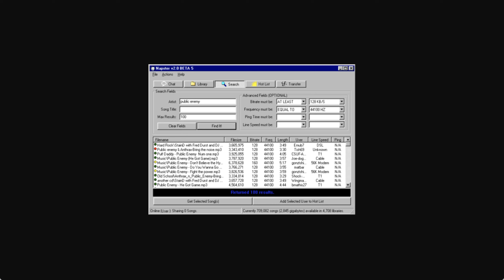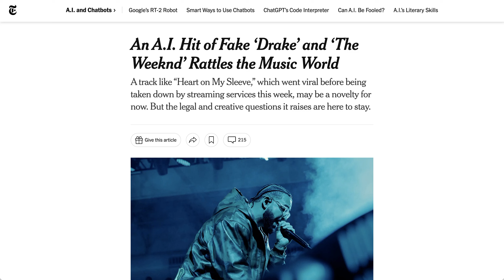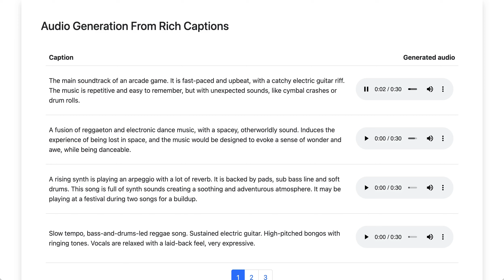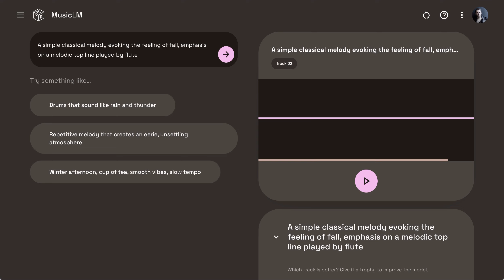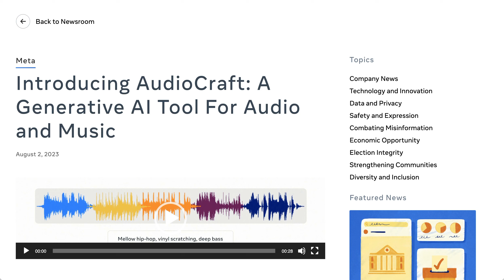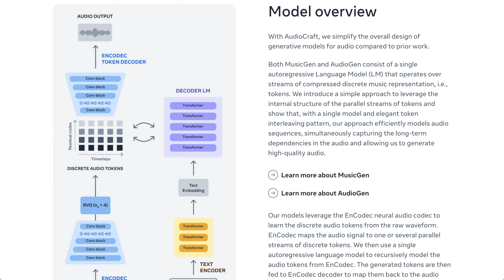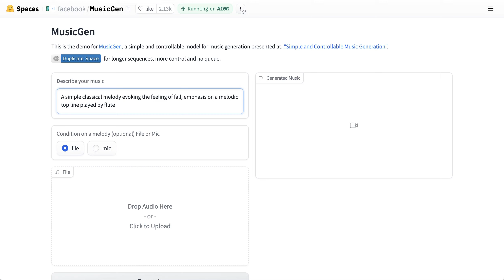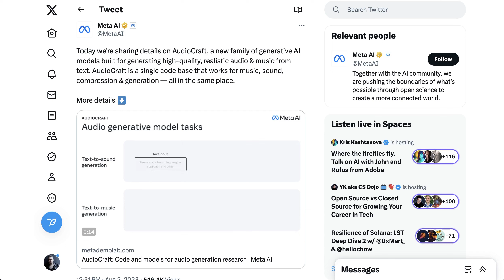The Frontier of Generative AI Music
Text-to-image. Text-to-video. Now text-to-music? Meta released AudioCraft this week, following Google's demo of MusicLM earlier this year.

0:00 Context
1:33 Google’s MusicLM research
4:49 Meta’s AudioCraft
6:58 Can musicians actually use it?